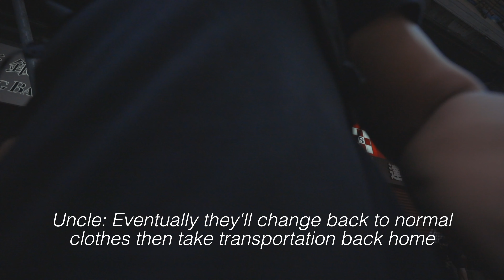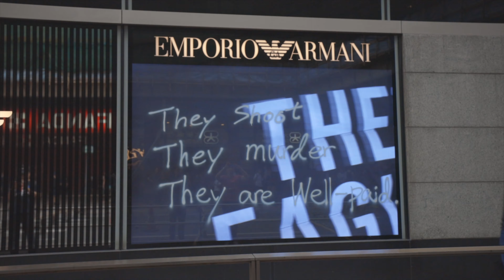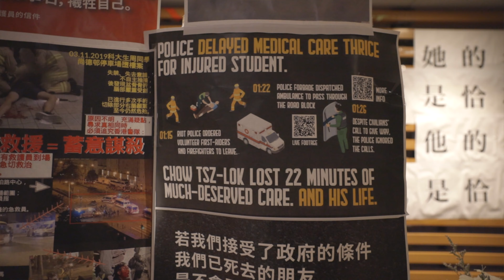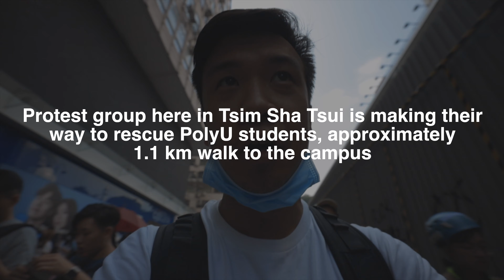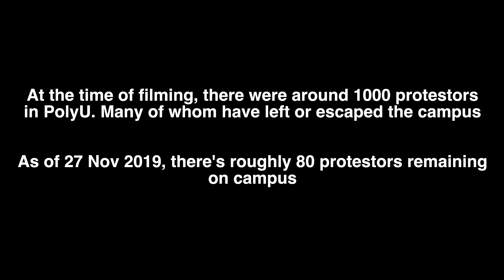I went to a Hong Kong Protest (as a Chinese American)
Given my father's history of leaving Mainland China during Mao's Regime, he was able to find safe refuge in British Hong Kong during the 1970s, filled with economic opportunities and civil freedoms, before making his final move to the United States. Today, those freedoms are slowly being eroded by Mainland China since the handover of 1997, despite the One Country, Two Systems agreement. I attend a Hong Kong Protest during the ongoing conflict between the police and the student protestors trapped in Hong Kong's Polytechnic University (PolyU) and try to get a better understanding of the ongoing atmosphere and current political tension in Hong Kong.

A huge thanks to Sean Stark (IG: @contrast_media_) for helping me with the filming of this video. He's an amazing conflict photojournalist covering Israel, Turkey, Syria, and now Hong Kong, be sure to check out his work over on instagram @contrast_media_